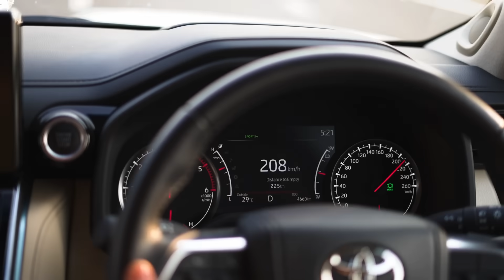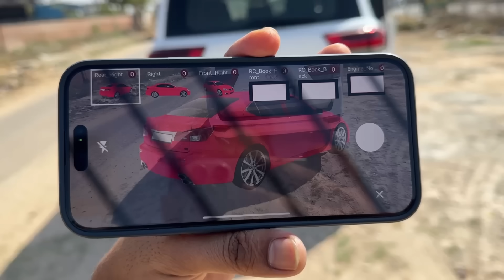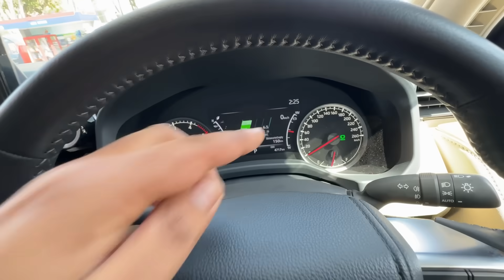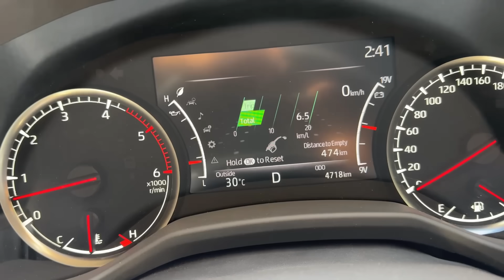Bas Inki Wajhe Se Trip Ko Ek Din Talna Padh Gaya 😡| ExploreTheUnseen2.0